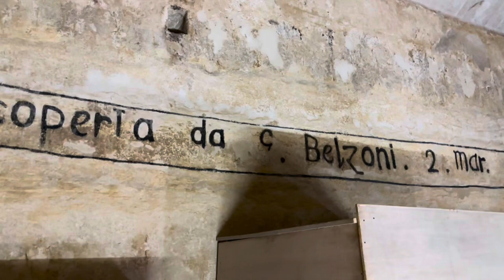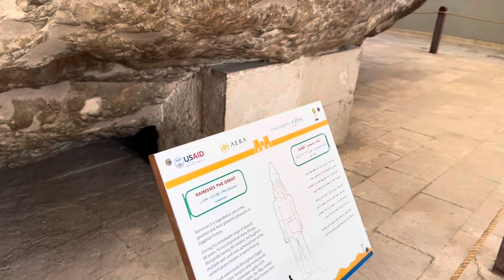Things you NEED TO KNOW for the Pyramids of Giza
Cairo, Egypt

We visited the Pyramids of Giza. Watch this video for a few tips to make your visit more enjoyable!

In this video, we spent a whole day exploring the Pyramids of Giza, including a climb into the center of a pyramid! We then ventured to Memphis to view the statue of Rameses the Great, before exploring the the ancient city of Saqqara.

Music from iMovie Soundtracks:
“Quiet March by Elliot Glasser

What to do in Cairo, Egypt?
Where to go in Cairo, Egypt?
What to see in Cairo, Egypt?